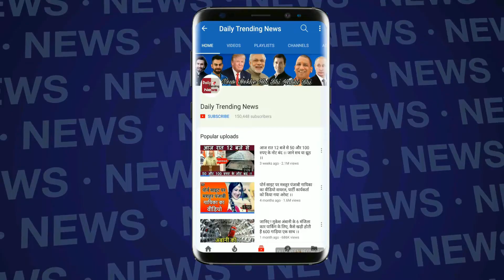IPL 2019 : Harbhajan Singh ने छोड़ी Andre Russell की आसमानी कैच, ऐसा रहा फैन्स का रिएक्शन..!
Harbhajan Singh Dropped Andre Russell's Catch During Chennai Super Kings Vs Kolkata Knight Riders Match In IPL 2019 | KKR vs CSK Full Match Highlight | Last Over CSK v KKR